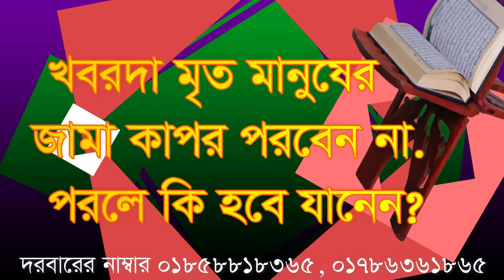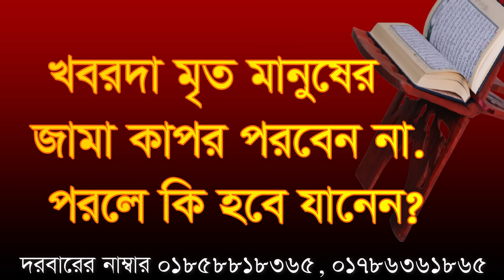,,,শুনুন খবর দার মৃত মানুষে জামা কাপর পরবেন না ,kobordar mrito manos ke jama kapor porben